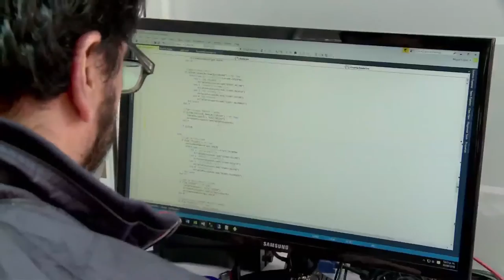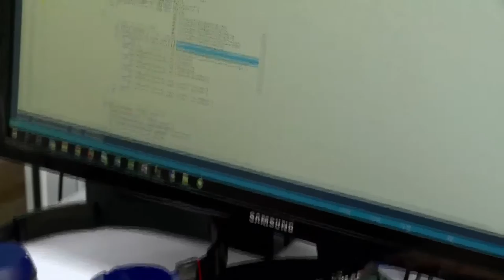Gracias al Internet y a la tecnología decimos TrabajoSiHay ViveDigitalTV C32 N6